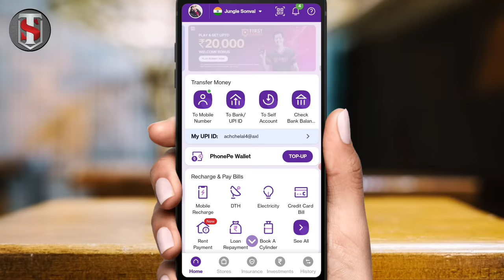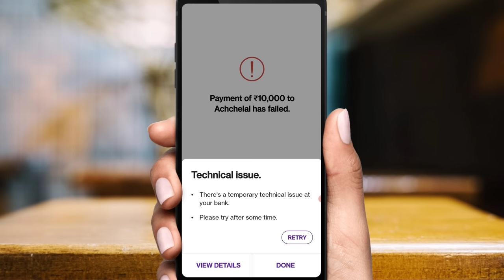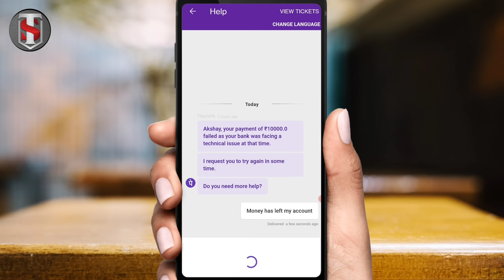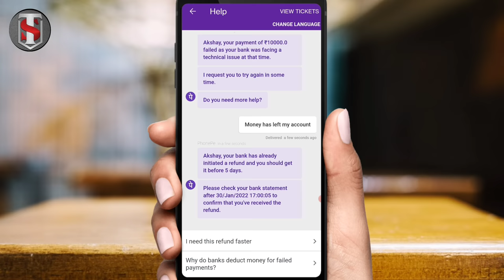PhonePe Pe Technical Issue Problem Solve l How To Solve PhonePe Technical Issue Problem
About This Video -:
Aaj Ki Is Video Me Maine Aapko Ye Bataya Hai Ki Aap Ke PhonePe Me Technical Issue Problem Kyo Aa Raha Hai Aor Is ka kya Salution hai thanku so much

Topic Coverd -:
1. Phone pe technical issue
2. Technical issue in phonepe
3. PhonePe technical issue solution
4. Solve Problem In Phonepe technical issue